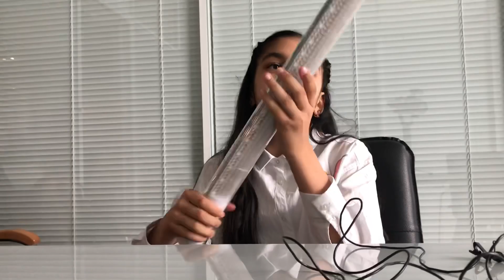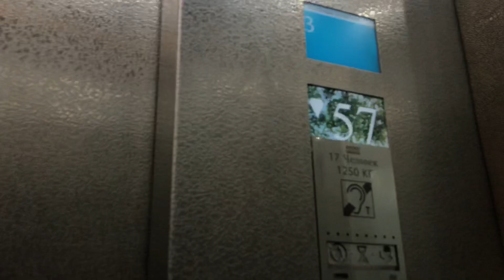BACKSTAGE со Съёмок⚡️|| Побывала в Moscow City|| VLOG❤️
Больше интересного у меня в инст
inst: elina_smile_official